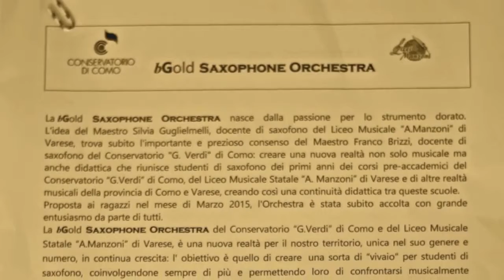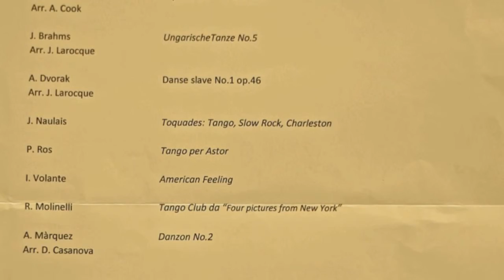Volante Ilio - American Feeling (3Q • 2002 • 3’20”)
Autore: Ilio Volante
Titolo: American Feeling
Organico: Orchestra di Saxofoni
Interprete: bGold Saxophone Orchestra
Direttore: F.Brizzi